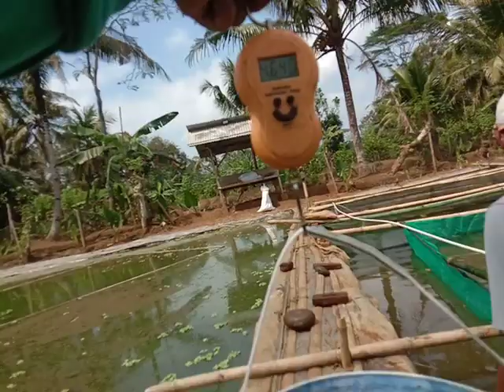kolam ikan nila...di buana berkah farm‼️